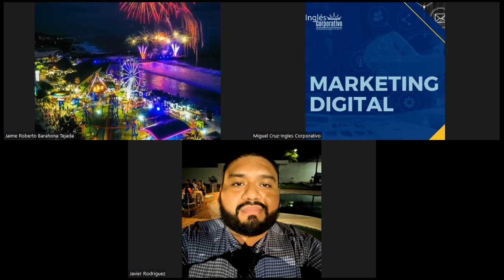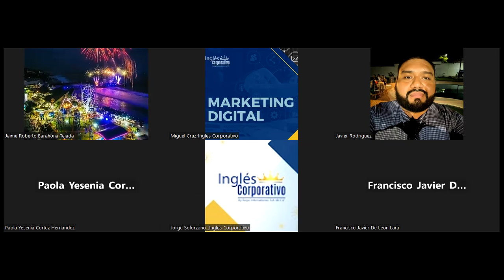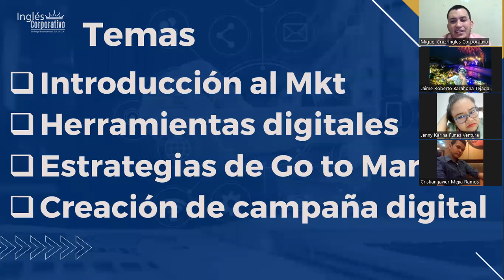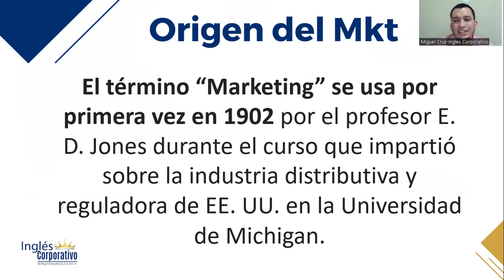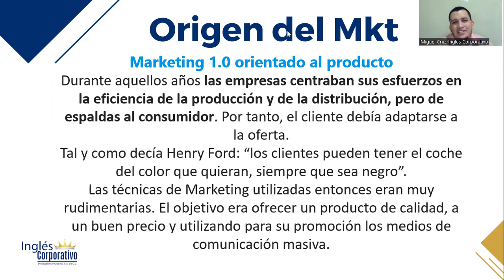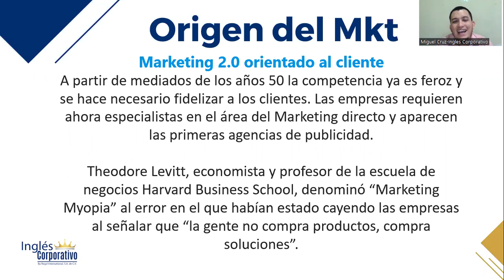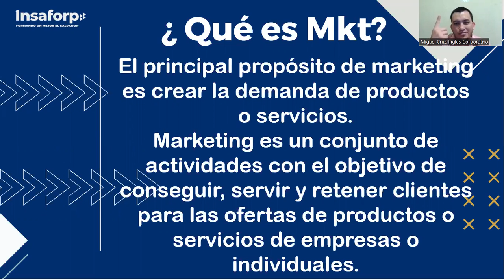CLASE 1-2023-07-03 MKT-01-9-10-PM-07-23-CRUZ-INTRODUCCIÓN MKT DIGITAL